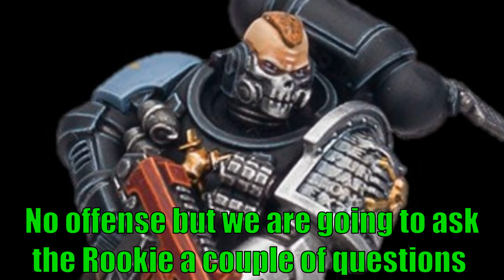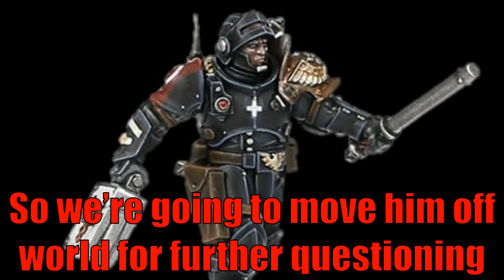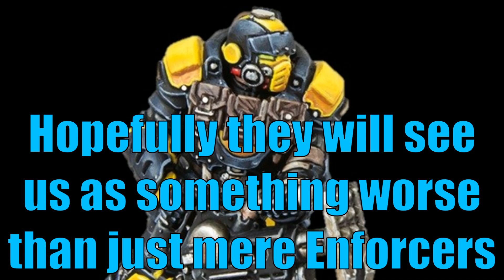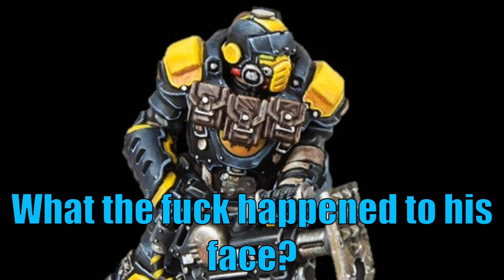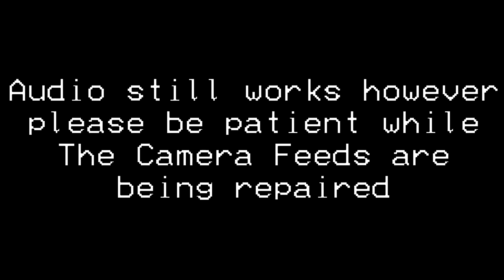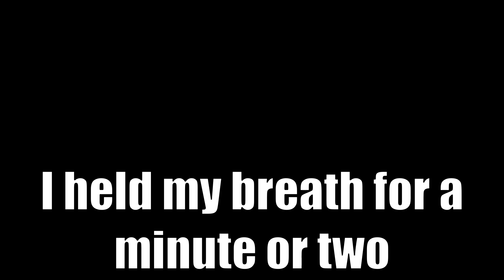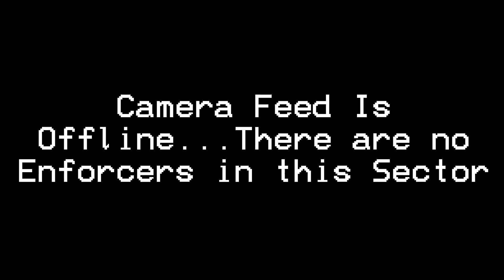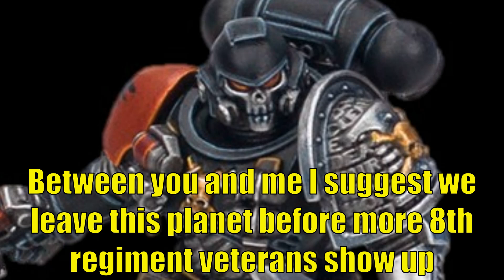Warhammer 40k Meme Dub: The Necromunda Enforcers Launch A Rescue Mission Against Deathwatch